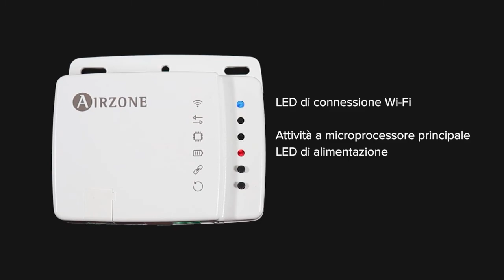Installazione - Controllo Aidoo Wi-Fi GM1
Dispositivo per la gestione e l’integrazione di unità in remoto mediante servizi Cloud.
Controllo mediante l’App “Airzone Aidoo” (disponibile per iOS e Android). Connessione alla rete Wi-Fi. Alimentazione esterna mediante l’unità interna.
Funzionalità:
• Controllo dei diversi parametri dell’unità.
• Rilevamento di errori durante la comunicazione.
• Programmazione oraria di temperatura e modo di funzionamento.
• Multiutente e multisessione.
• Porta per l’integrazione mediante protocollo Modbus.

Importante: Il comando/telecomando dovrà essere comunque collegato e funzionante insieme all’Aidoo.

1) Effettuare l’installazione:
  a) Con le viti.
  b) Adesivo biadesivo.
2) Sospendere l’alimentazione dell’unità interna.
3) Collegare l’Aidoo ai alimentazione elettrica.
4) Collegare l’Aidoo ai terminali della unità interna, XYE, tramite il cavo in dotazione. Ricordare di rispettare la polarità. X-Rosso, Y-Grigio, E-Nero.
5) Alimentare l’unità interna. Verificare i LEDs (vedi sezione Autodiagnos).
6) Scaricare l’applicazione e seguire i passaggi indicati per la configurazione. Accedere alla sezione di supporto per consultare il manuale per l’utente.

Per maggiori informazioni sui nostri prodotti utilizzi il nostro sito dedicato airzonecontrol.com